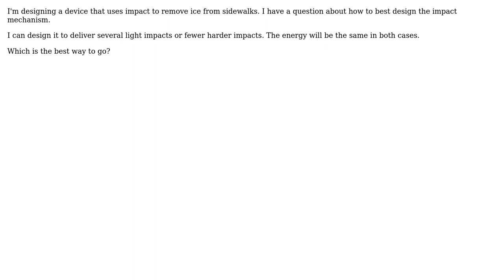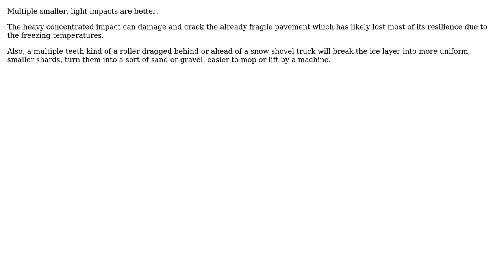Engineering: Is a single large impact better than several small impacts for breaking ice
With thanks & praise to God, and with thanks to the many people who have made this project possible! You are responsible for your own actions.